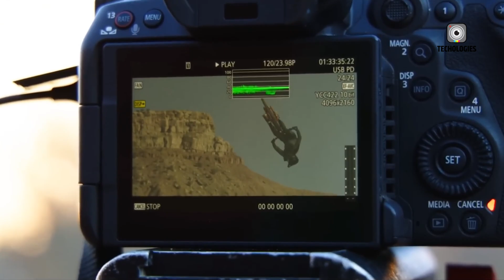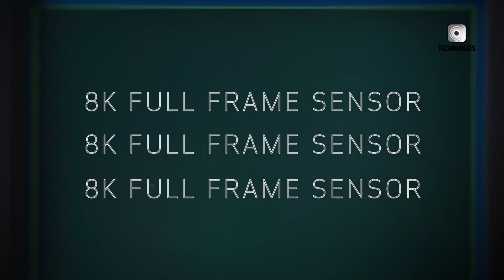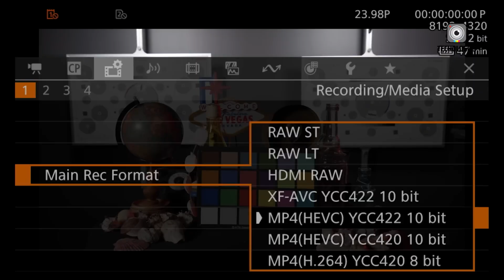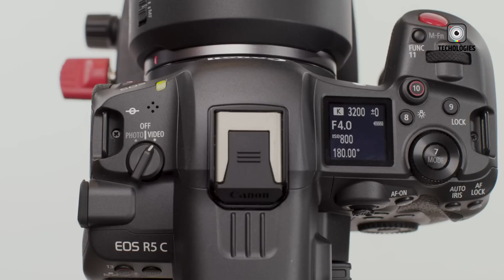Canon EOS R5C II - Canon's Next Netflix Cinema Camera!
The Canon EOS R5C II, slated for 2025, builds on its predecessor's dual functionality. This Canon EOS R5C II boasts an advanced cooling system for extended 8K recording, in-body stabilization for steady shots, and a full-size HDMI port for reliable connectivity. The Canon EOS R5C II also features built-in ND filters, enhanced battery life, and a user-friendly interface. These improvements position the Canon EOS R5C II as a versatile powerhouse for both photographers and videographers.